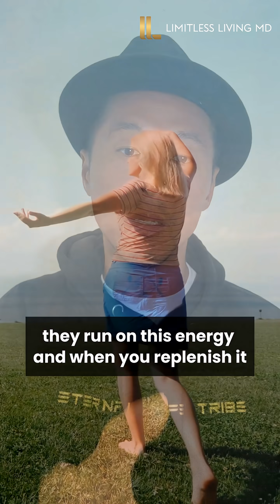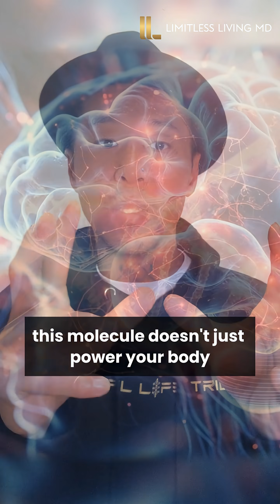HOW TO FIX FEELING TIRED AT THE CELLULAR LEVEL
👇🏽 OVER 40 AND WAKING UP TIRED?

- If you’re waking up exhausted, it’s probably not motivation.

- It’s not willpower and it’s definitely not laziness.

- By the age of 40, most people have lost up to 50% of their cellular energy support system.

- By 60, many are running on fumes.

- Your cells were designed to run on a molecule called NAD.

- It’s the battery charger for every cell in your body.

- NAD fuels ATP, the clean energy your brain, heart, and muscles live on.

- It activates sirtuins, your genetic cleanup crew that repairs DNA and supports longevity.

- And when levels drop, fatigue, brain fog, slow recovery, and low mood show up.

- Replenish it and people report:

"More energy"
"Clearer focus"
"Better mood"
"Faster recovery"

- This isn’t about forcing your body harder.

- It’s about upgrading your operating system so your biology can do what it was designed to do.

- If you’re over 40 and feel depleted, NAD might be the switch your cells are waiting for.

Comment "15" to book a free 15-minute consult with one of our expert coaches and see if NAD is right for your body.